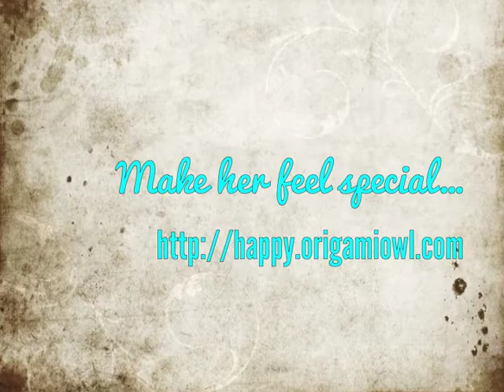"Cal's Origami Owl Living Locket" from happiestnest.com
Callie explains her Living Locket from Origami Owl and what it means to her.
Make your girl feel special wearing a locket that is all about HER.